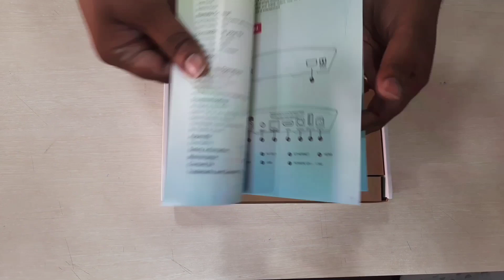Dish Tv Android Box Unboxing|Specification Details Full Explained In tamil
dish smart hub
d2h android box
set top box

வீடியோ நன்றாக இருந்தால் நண்பர்களுக்கு

பகிரவும், விரும்பவும்,பின் தொடர்ந்து பயணிக்க பனிவுடன் கேட்டுக்கொள்கிறேன்

இப்படிக்கு

இவன்

🤝🏻_DTH TAMIZHAN_

For friends if the video is good Please share, like, and continue traveling Thus He is

🤝🏻 _DTH TAMIZHAN_